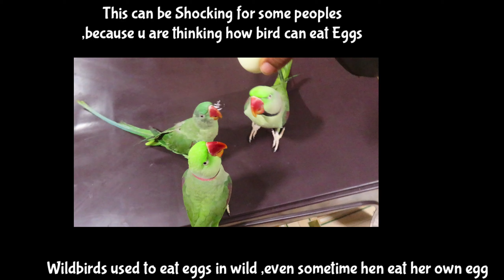Ye Food Kha k parrot bolna Shuru kar denge - This food will help parrot for talking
egg for parrot